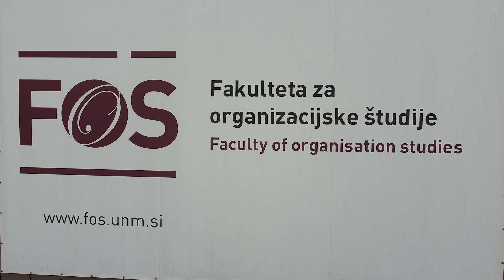Faculty of Organisation Studies in Novo mesto - Study at FOS!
Visit FOS website for more information about our programmes and study options